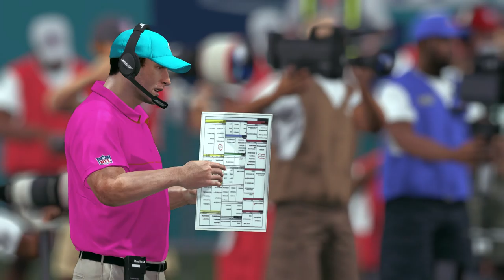IGNFL 2016 Week Six Steelers Dolphins